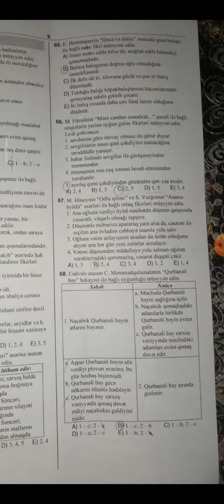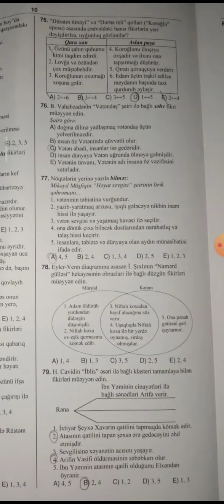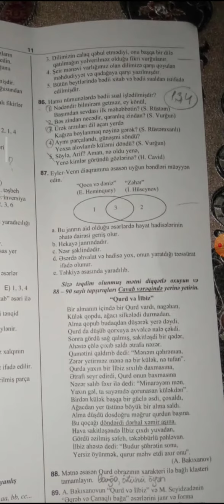19 dekabr Dim sınaq imtahanı-Ədəbiyyat Sualları-Yeni suallar var